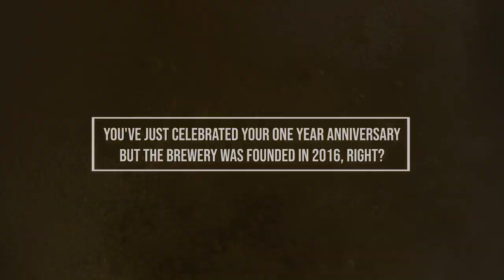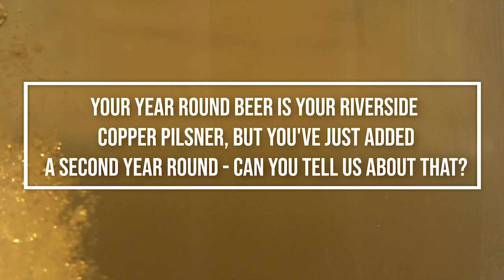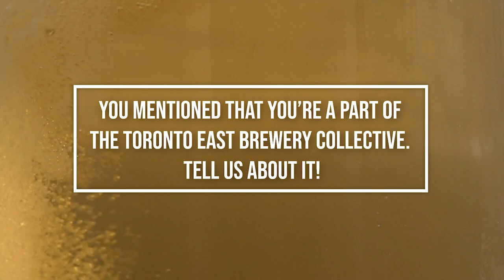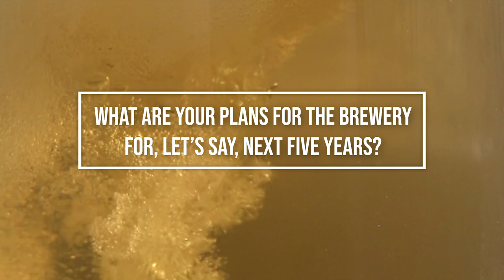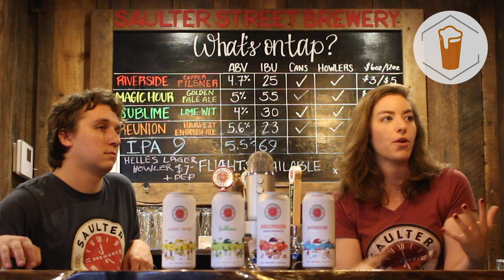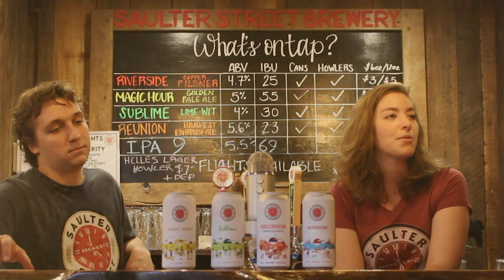Meet the Brewers - Saulter Street Brewery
Recently, we visited Saulter Street Brewery in the East End of Toronto, and sat down to chat with Aimee Pellegrino, Sales & Marketing Manager, and Tanner Hinrichsen, Head Brewer.

A relatively new brewer in the area, Saulter Street's core beer is their Riverside Copper Pilsner, a fantastic beer that gives Steamwhistle, arguably Ontario's best-known Pilsner, more than a run for its money.

Aimee and Tanner were gracious hosts, and very open to chatting about all things beer, and the community they serve.

Enjoy the video, as we talk about their origins, the different take they have on beer, and where they want to take the brewery.